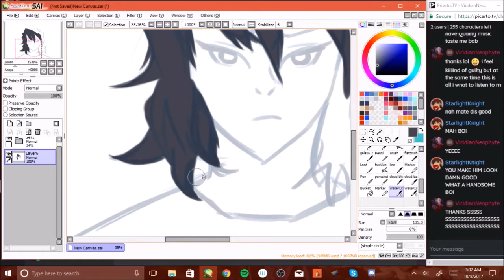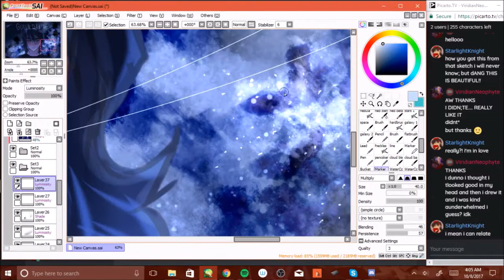Speedpaint: Guillotine by Viridian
Song: Jon Bellion - Guillotine ft. Travis Mendes

I use Paint Tool Sai and an Intuous pen + touch medium.